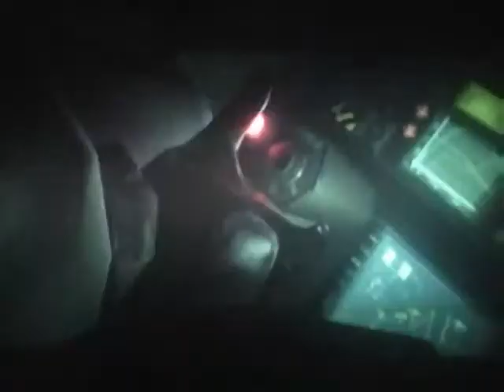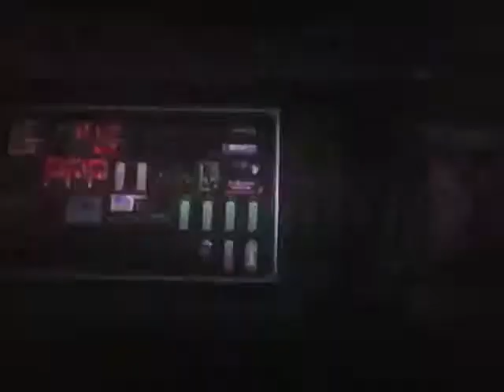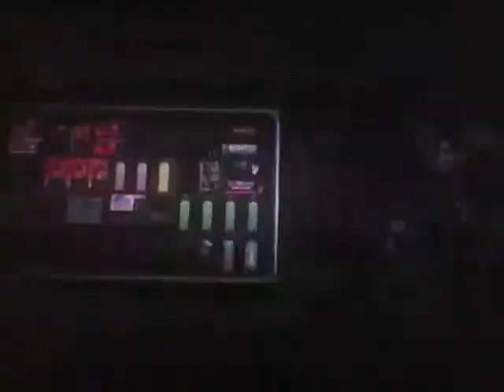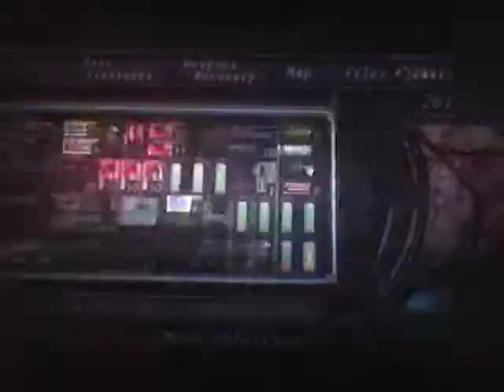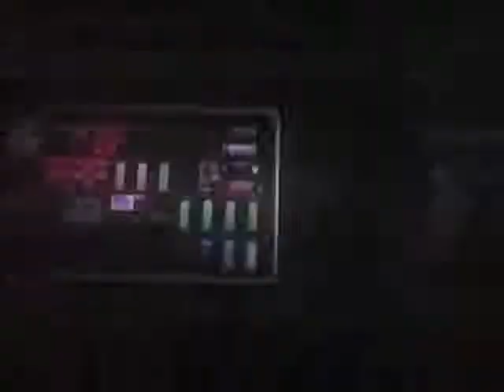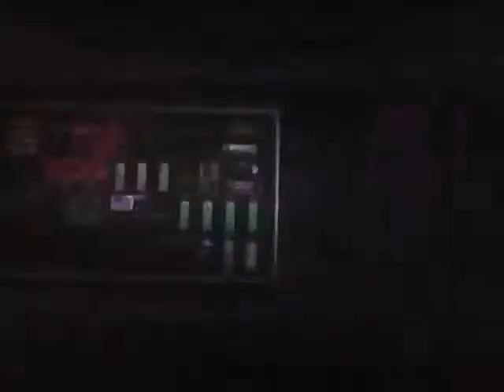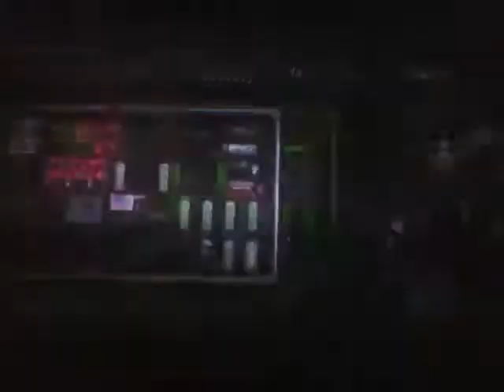Let's Play: Resident Evil 4 - part 61 - Assistance from the Sky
Hola there peoplez :P in this episode we THINK we're screwed, but out of the blue comes our savior, Death Bird, piloted by Mike :3 hope you guys enjoy!